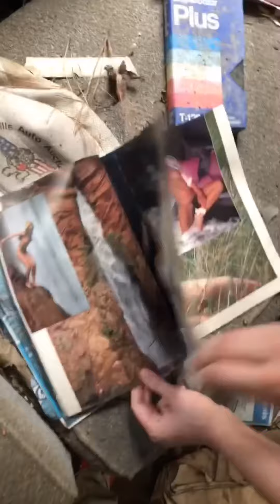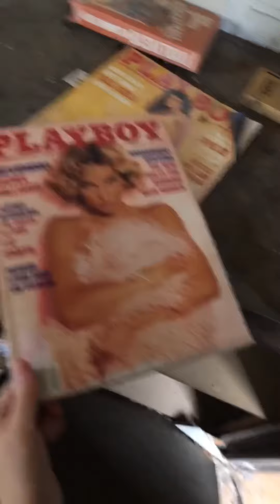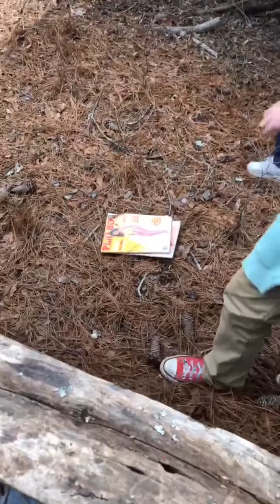Abandoned house adventures